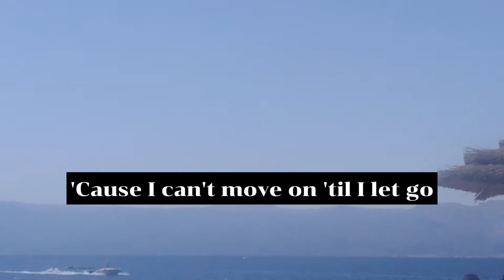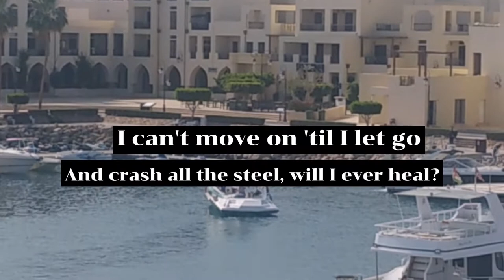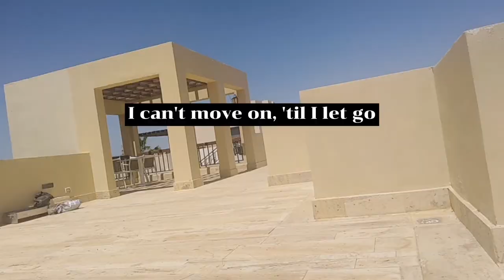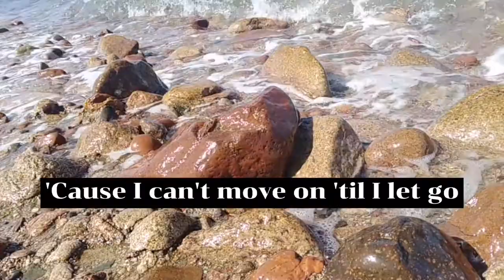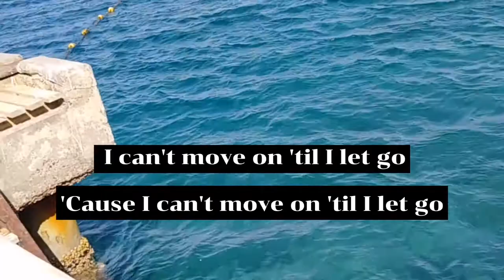TILL I LET GO | NEFFEX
Location of video talabay resorts jordan:

"TIL I LET GO"
Swear I won't forget this
Why do I regret this
In my mind reckless
Thoughts are feeling endless
Sitting up I'm breathless
Anxiety's infectious
I feel so defenseless
Betrayed and embarrassed
I hate being open
I hate being broken
I feel like an ocean filled up with emotion
Anger ain't a potion
Rub it on like lotion
I can feel it soak in
Reopen
The scars have awoken
I can't move on till I let go
I feel so lost never at home
Need to be strong every breath hope
Cuz I can't move on till I let go
Let's go
I need time to deal
The pain makes it real
I don't want to feel
I just wanna kill
The bad thoughts and steal
A good thought and meal
I'm just lost I feel
I need time to heal
I can't steer the wheel
Cuz this drive it kills
It's gives me the chills
An ice road it feels
I slip off and peel
And crash all the steel will I ever heal?